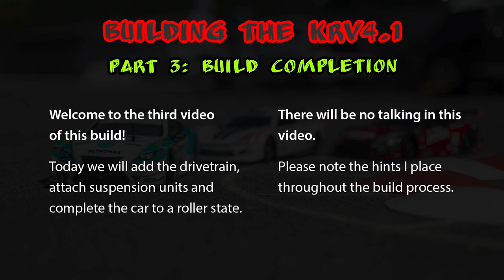Building the ultimate TT 02 Part 3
In this video we complete the build and I show you my electronic layout at the end.